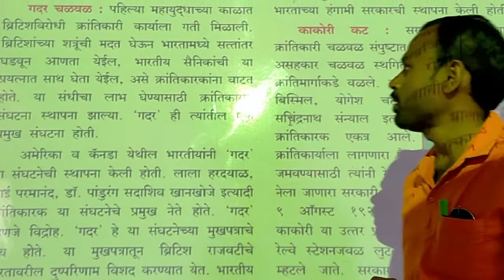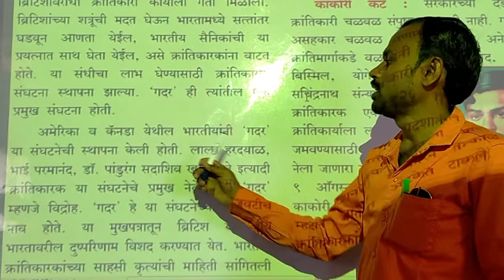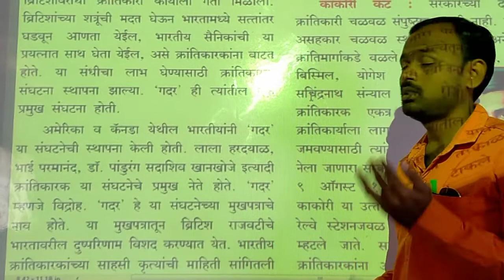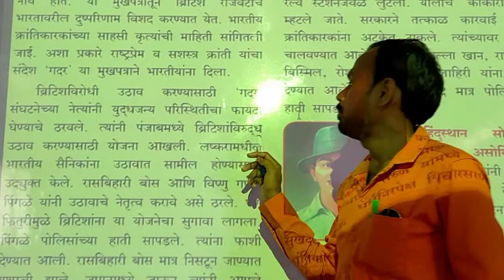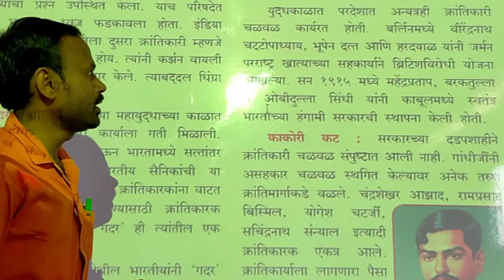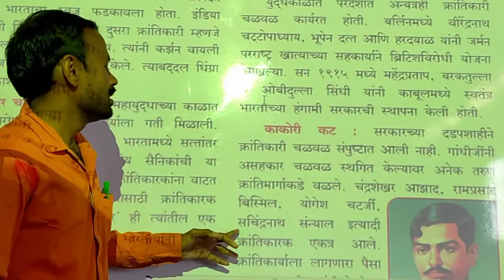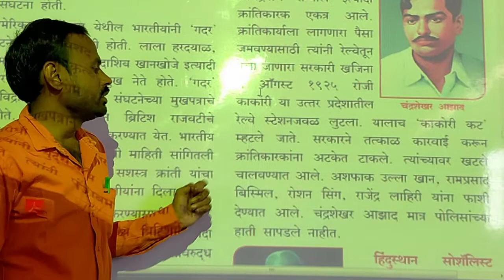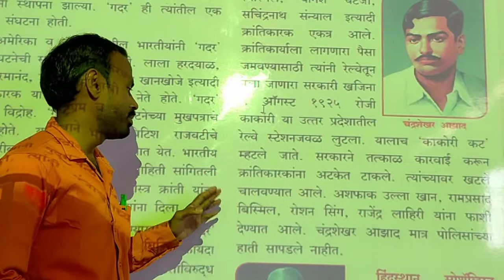L.B.S. School class 8th History Chapter 10.(video 3)